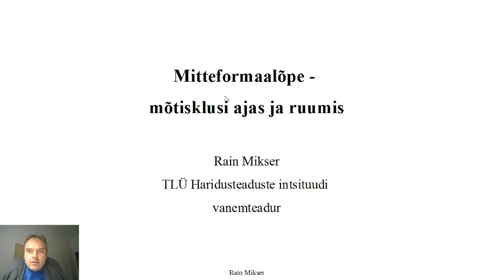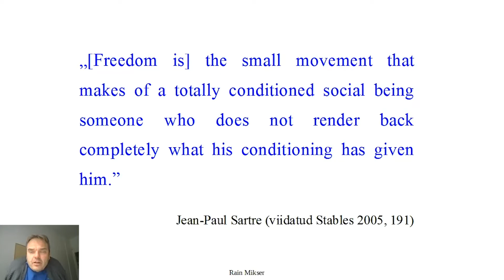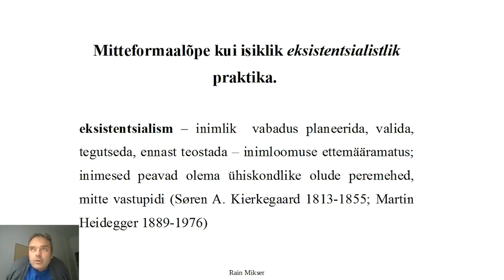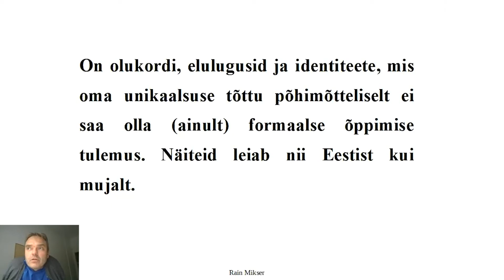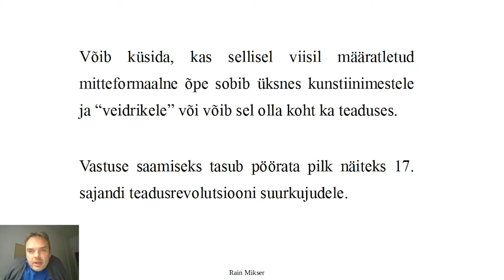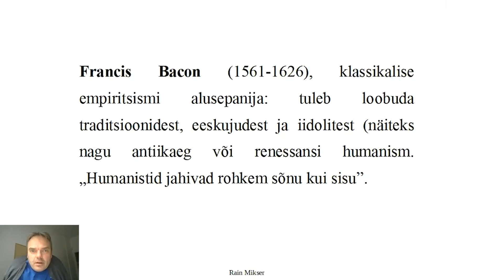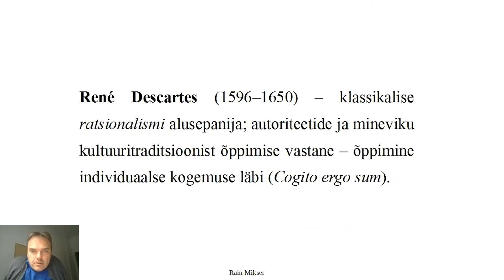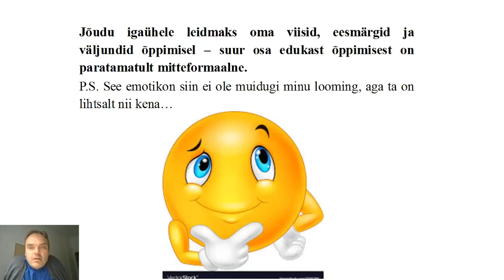Mitteformaalõppe teadusseminar - Rain Mikser